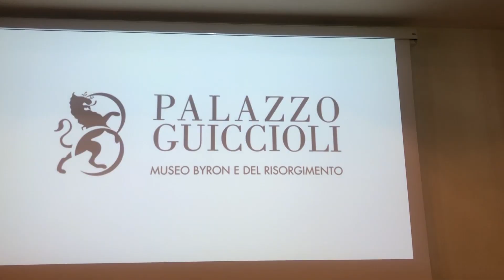RAVENNA: anteprima per il Museo Byron a palazzo Guiccioli. Patuelli racconta come sarà